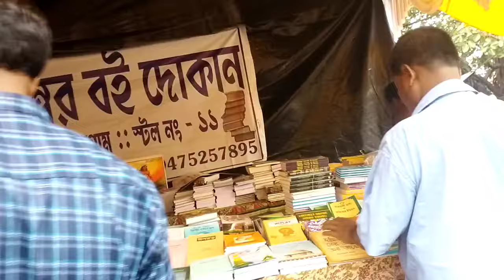Baraghat pata||Kanhaishwar pahar puja||Pahar puja 2024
Pahar puja 2024
mahashivratri puja vidhi
pahar puja
New video santali
santali new video song 2023
santali video song video song
new santali album video song
santali video song
santali gana 2024 ka naya wala
New santali video song 2024
santhal video
new santali collection song 2024
new santali album video 2024
new release santali video song 2024
new santali traditional song
new santali
sibil sibil katha
civil civil katha video
video santhali
spiritual awakening
gotasila pahar puja ka video
gotasila pahar puja status
Gotasila pahar puja
buru bonga
पहाड पुजा